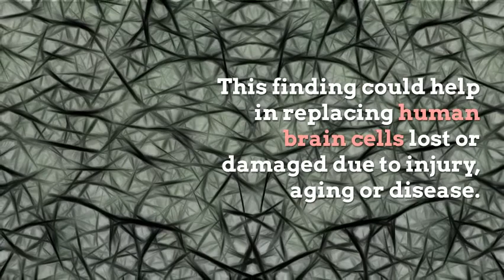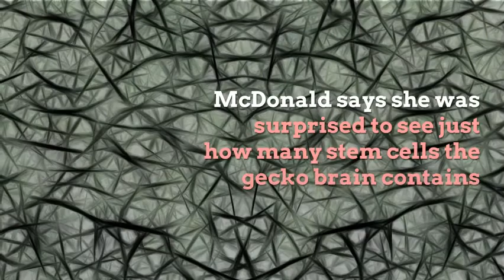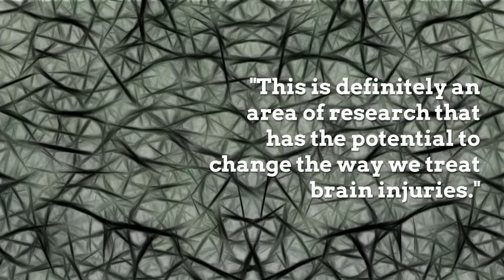Researchers discover stem cell that allows geckos to create new brain cells